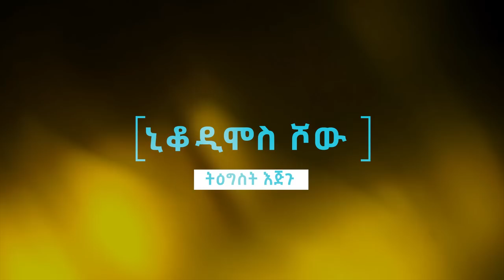ለ4_ወር_በላይ_ዓይነ_ስውር_ነበርኩ…!Apostel_Ephrem / Nikodimos_Show_Tigist Ejigu/